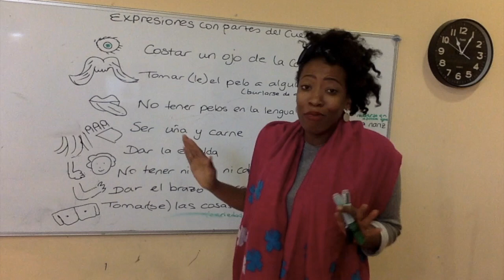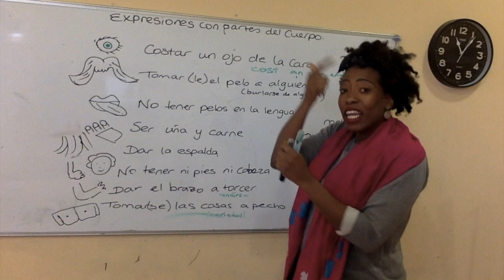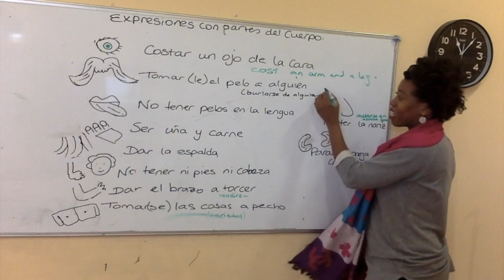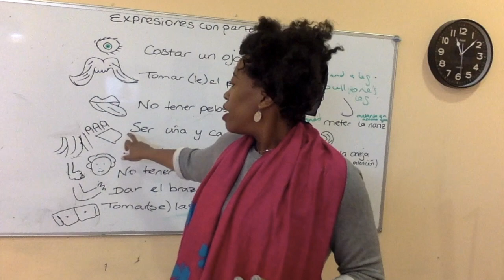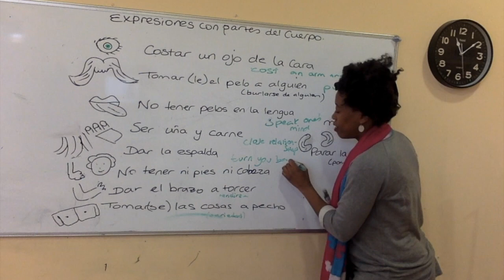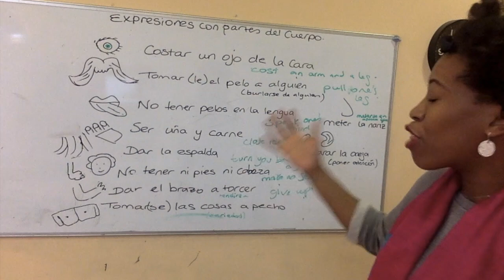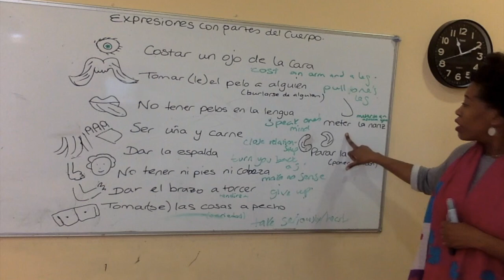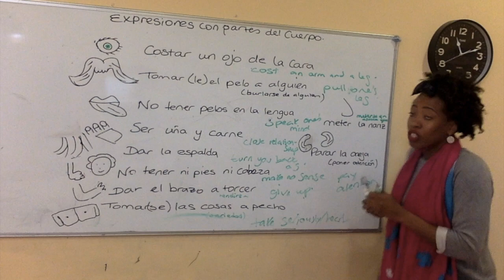expresiones con partes del cuerpo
expresiones con partes del cuerpo en español.  Learn more spanish expressions about body parts!